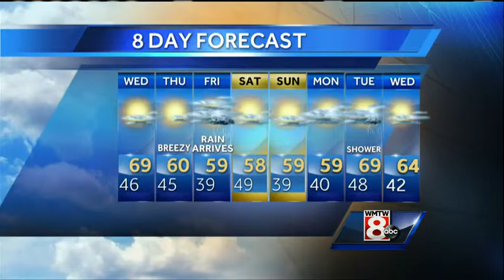Sarah’s Wednesday morning forecast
How’s the weather looking for your Wednesday morning? Get your latest Maine’s Total Weather video forecast from Meteorologist Sarah Long.